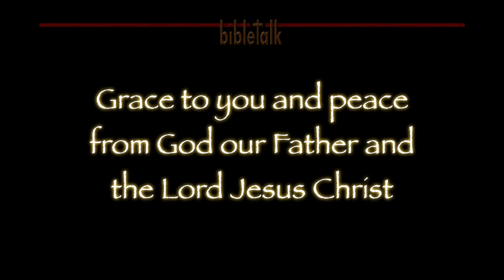In Search of Christianity: The Application of Love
Like faith which is dead without works, love that is not applied in action is useless and dead. There is a word, and a plan in the Lord's church, for that action - it is called 'Ministry'